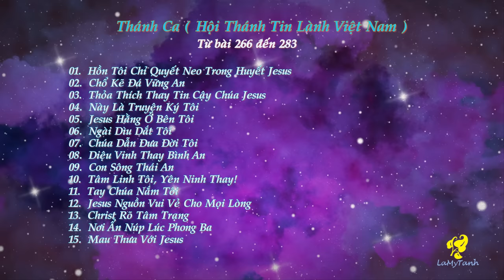Thánh ca (Hội Thánh Tin Lành Việt Nam) Từ bài 266-283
266. Hồn Tôi Chỉ Quyết Neo Trong Huyết Jesus
267. Chổ Kẽ Đá Vững An
268. Thỏa Thích Thay Tin Cậy Chúa Jesus
269. Nầy Là Truyện Ký Tôi
270. Jesus Hằng Ở Bên Tôi
271. Ngài Dìu Dắt Tôi
272. Chúa Dẫn Đưa Đời Tôi
274. Diệu Vinh Thay Bình An
275. Con Sông Thái An
277. Tâm Linh Tôi, Yên Ninh Thay!
278. Tay Chúa Nắm Tôi
280. Jesus Nguồn Vui Vẻ Cho Mọi Lòng
281. Christ Rõ Tâm Trạng
282. Nơi Ẩn Núp Lúc Phong Ba
283. Mau Thưa Với Jesus